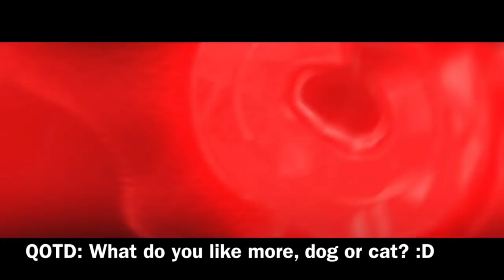Granny New Gasoline Glitch! | Work 100% Version 1.5 (IOS and ANDROID)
Granny Keeps you locked in her house 🏡 You need to escape! Everything you need is In the house! you have 5 Days, Good luck.

~Shoutout~